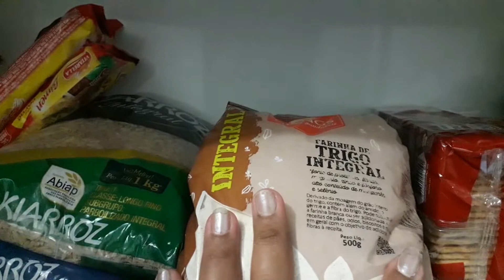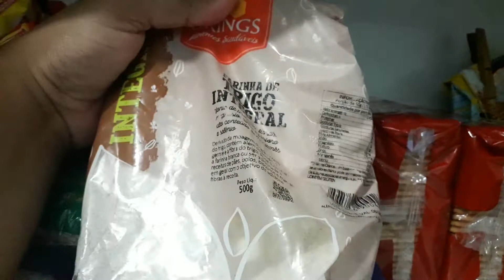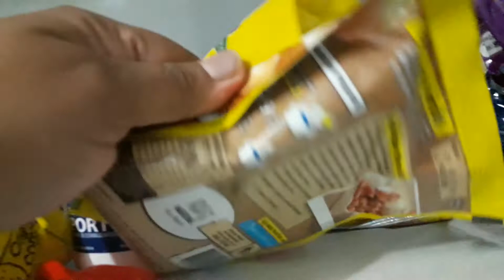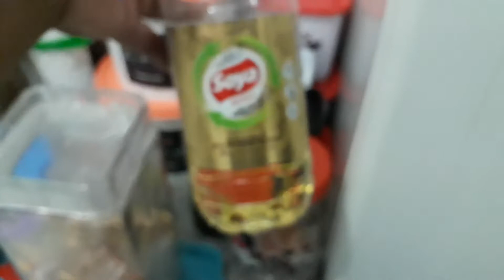Oque sobrou das compras do mês de abril vem ver